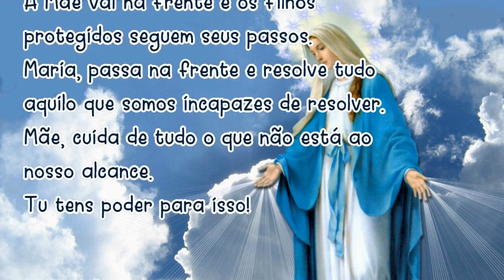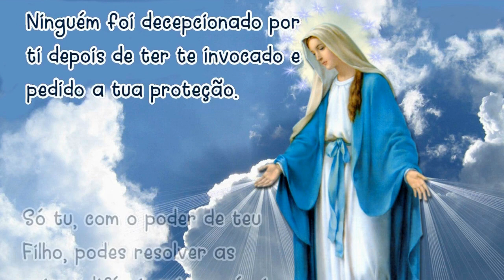01/08/2023 Oração MARIA PASSA na FRENTE Mãe, vai abrindo estradas e caminhos, casas e corações